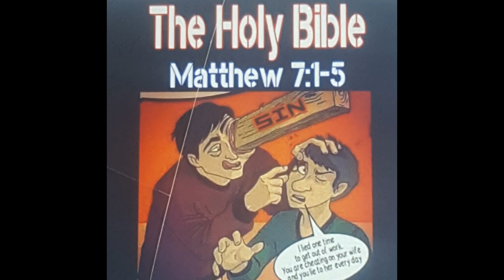Take that BEAM out of your eye first!!Faith,judgement & Mercy in balance